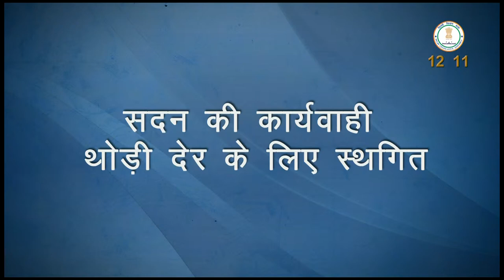LG Vinay Kumar Saxena के Curruption को लेकर विधानसभा में जमकर हुआ बबाल।aamaadmiparty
JanataJanardanNews24×7

Delhi Assembly confidence vote LIVE Updates: Manish Sisodia says CBI found nothing in bank locker and gave
Delhi Assembly confidence vote LIVE Updates: The Delhi Assembly on Tuesday will take up the confidence motion tabled by Chief Minister Arvind Kejriwal. The Aam Aadmi Party national convenor said it was meant to prove that the Bharatiya Janata Party's 'Operation Lotus' may have been successful in other states but it failed here as all party MLAs are "hardcore honest". He said the BJP could not poach any of the AAP MLAs. He also alleged that the BJP will try to topple the Jharkhand government in the next 15 days. Kejriwal said the current central government is the "most corrupt" as it is "buying MLAs" by taxing the common people, while it is waiving loans of its billionaire friends. Also, AAP MLAs protest against Lieutenant Governor Vinai Kumar Saxena over allegations that he pressured his employees to exchange demonetised currency notes worth Rs 1,400 crore in 2016 when he was the chairman of the Khadi and Village Industries Commission (KVIC). Both AAP MLAs and BJP legislators camped the whole night at the Delhi Vidhan Sabha amid an ongoing war of words between the two parties over allegations of corruption. While the AAP MLAs are pressing for a probe against L-G in a six-year-old case, the BJP leaders demanded the sacking of ministers Manish Sisodia and Satyendar Jain.